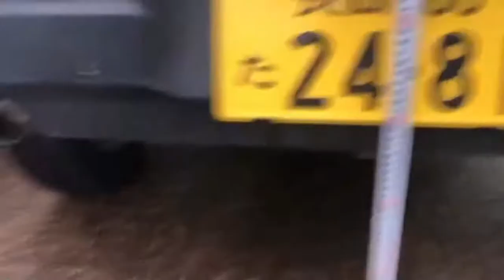農業の‘ポルシェ’⁉️あげトラでルックスもUP⁉️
今回は、“おじさん”の軽トラを“あげトラ”に変身！シュワッチ‼️
ネットで買って置いたpartsをいよいよ投入❣️

4WD +車高UPで悪路、雪道、段差の走破性もアップ❓❓
車高を上げれば、見た目もgood‼️になる予定❓